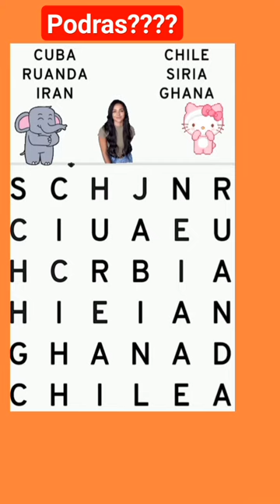sopadeletras richi1224 adivinanza